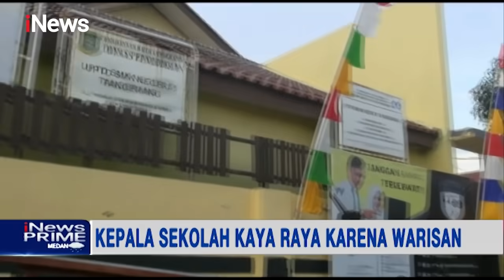Nelayan di Bekasi, Unjuk Rasa Tolak Proyek Reklamasi Muara Tawar Part 02 iNewsPrime 13/09